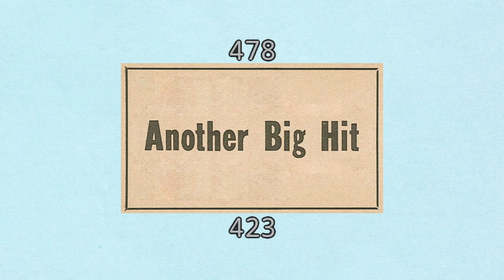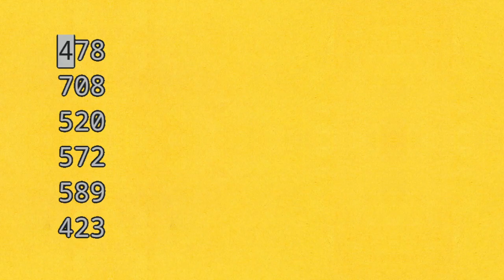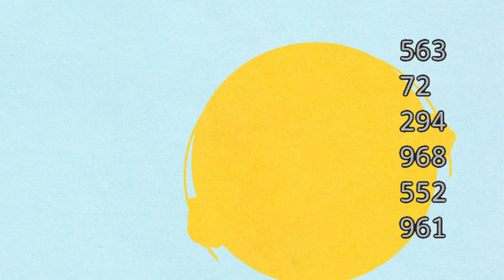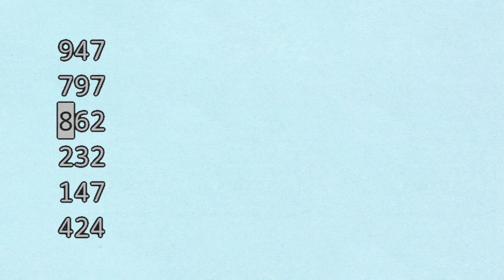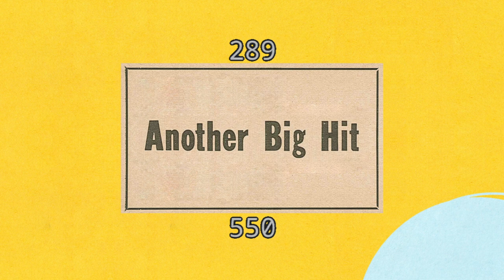Previously available only in Long Play Album ... these great tunes are now released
Following the success of my first release of the GoodToast label! Negotiations are at present proceeding for me and my group to take part in a hollywood movie, and a big U.S. TV spot is being lined up for us ...